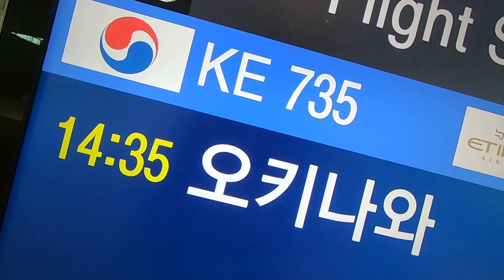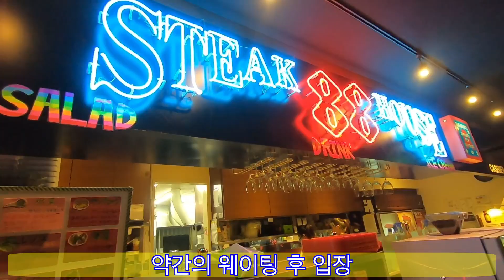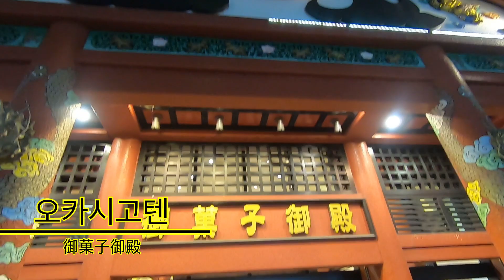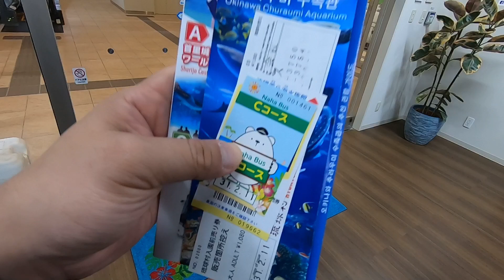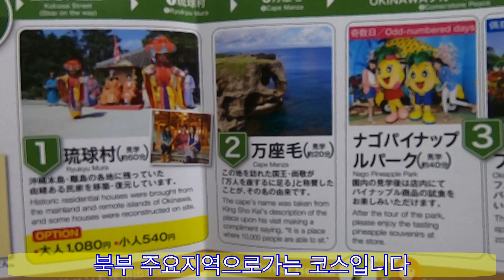[일본 오키나와 여행] 일본 최북단에 이은 일본 최남단 (여행 브이로그) / Japan Okinawa Travel Vlog #1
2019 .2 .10 ~ 2 .13
일본 최북단 홋카이도에 이은 최남단 오키나와. 극과 극 여행!
나홀로 일본 오키나와 여행 VLOG #1
[오키나와 Day 1,2]
-국제거리, 류큐무라, 만좌모, 나고 파인애플 파크, 해양박 공원,
츄라우미 수족관